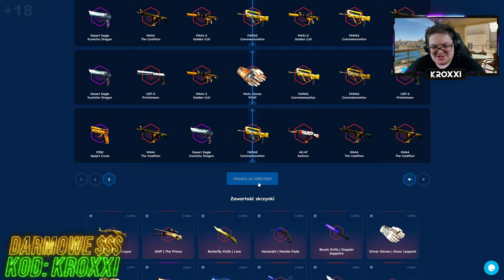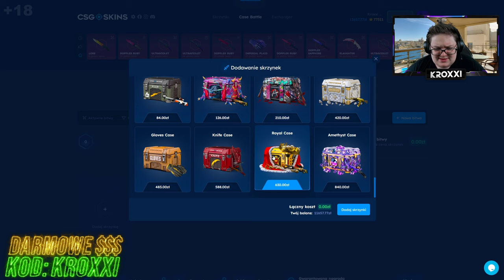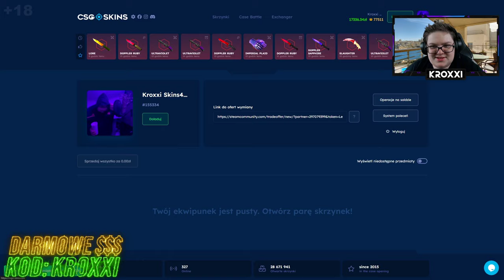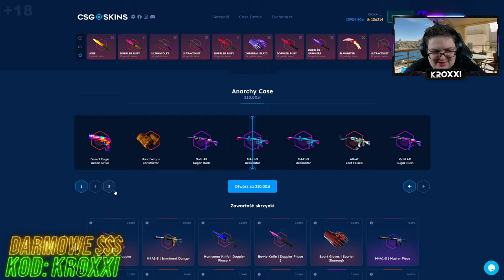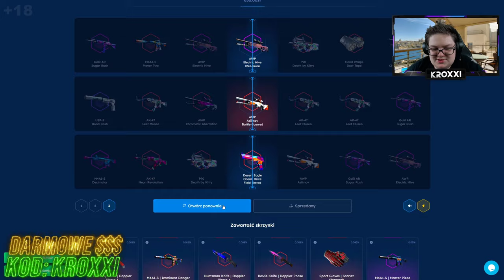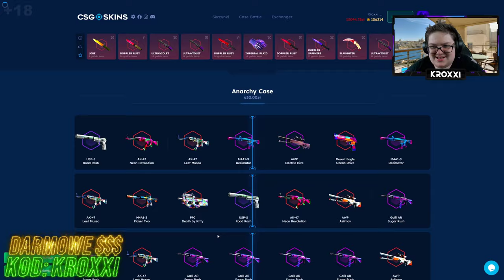😱WYDAŁEM 10.000 ZŁ na SKRZYNKI na CSGO-SKINS!🤑 [CS2 CASE OPENING]💸